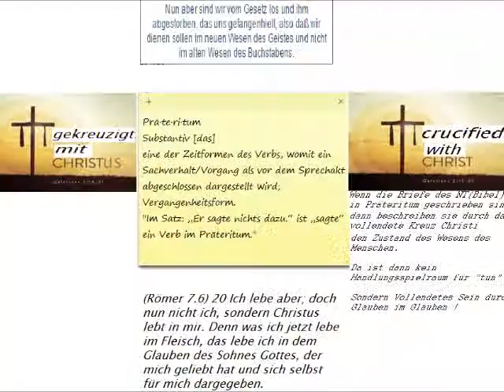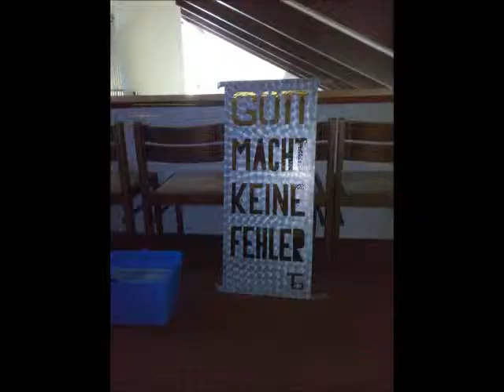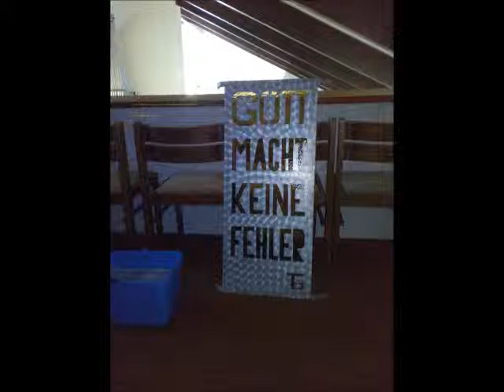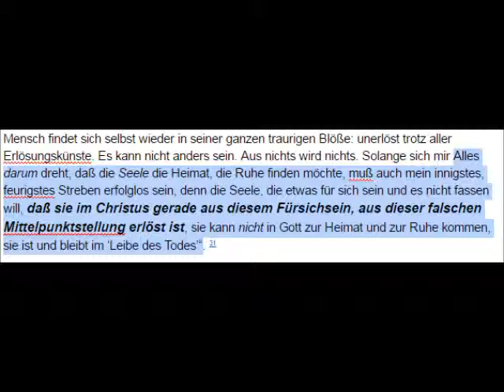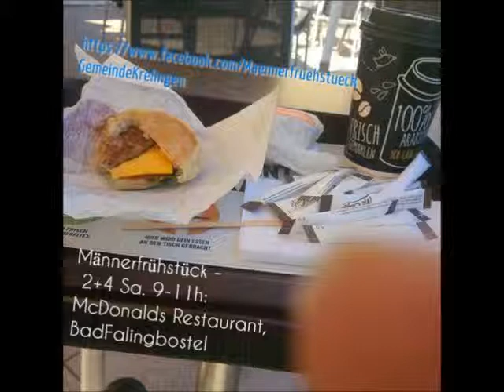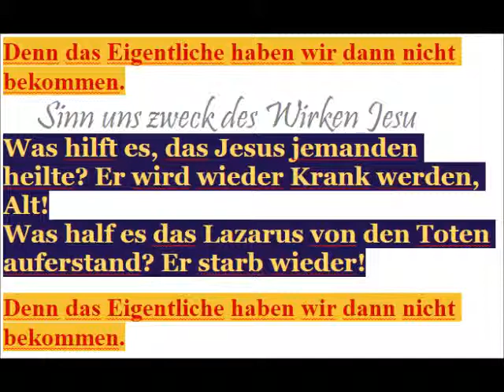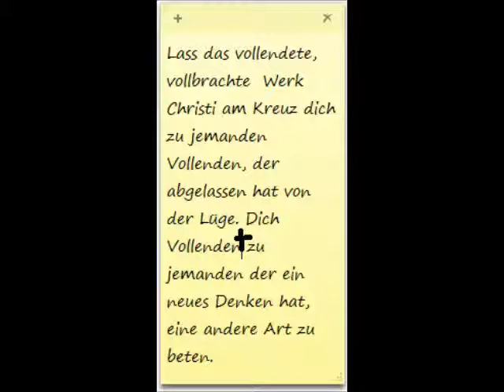Andacht Der Rote Faden Apg 4ver23 f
Was ist der Rote Faden bei meiner Bibellese. Was will Gott mir wirklich sagen? Was lese ich selbst heraus? Was sind Gottes Prioritäten?

Im Rahmen der Andachten in der Gemeinde Krelingen
29664 Walsrode/Krelingen